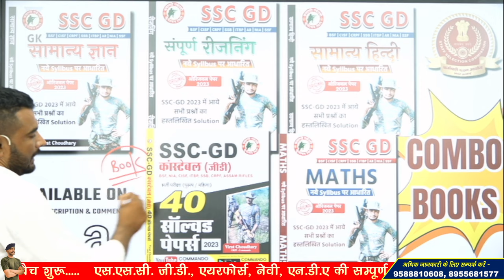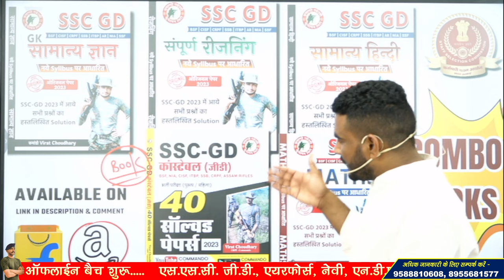ssc gd new vacancy 2023-24 | कैसे करें तैयारी ? | ssc gd book | ssc gd course | ssc gd coaching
3 Month Batch (3 महीने का बैच)

Virat Choudhary
CRPF Commando

ssc gd new vacancy 2023 24 apply online
ssc gd new vacancy 2023 24 kab aayegi
ssc gd vacancy 2023 24 kab aayegi
ssc gd new vacancy 2023-24 hindi
ssc gd new vacancy 2023-24 height
ssc gd new vacancy 2023-24 in hindi
ssc gd new vacancy 2023-24 in english
ssc gd new vacancy 2023-24 kab aayega
ssc gd new vacancy 2023-24 last date
ssc gd new vacancy 2023-24 language